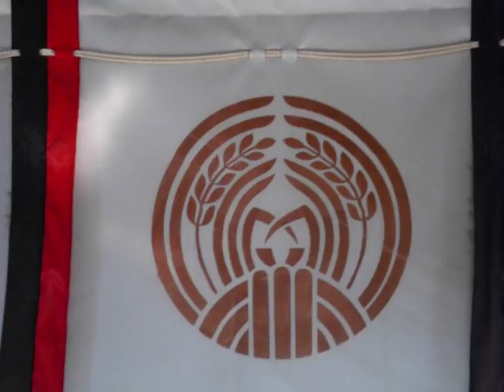Japanese guitar tune 6: La Caduta della Pioggia, by M.Takei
La Caduta della Pioggia,軒訪るる秋雨,or Autumn rain falling on the eave,  composed by Morishige Takei,
played by lute323 on May 25 2008